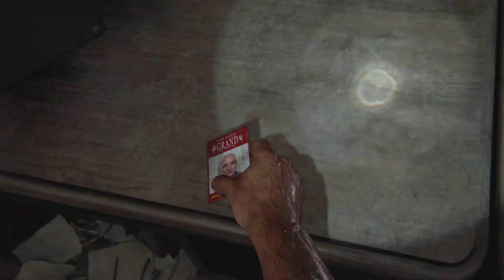THE LAST OF US PART I: GROUNDED+ (NO SMOKE BOMB! NO ARROW! NO MOLOTOV!) THE ALL GUNS BLAZING MODE!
PLAYSTATION 5 4K 60FPS WALKTHROUGH PART 18